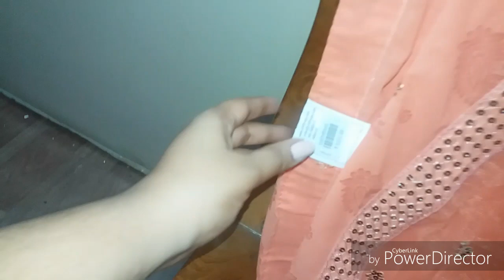GIVEAWAY FOR MY FIRST 1000 SUBSCRIBERS//mylittle worldtamil//2018//DAZZLING GIVEAWAY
Hi everyone i am so happy for my first 1000 subbies to share this happiness i m hosting a giveaway for u in this special occasion..i hope you all will like this and participate in this...giveaway rules below..                                                                                                                                  GIVEAWAY RULES..                                                                                                 Giveaway will be open until oct 25th and 26th i will announce the 1 lucky winner..please make ur subscription list public so i know u r my subscriber..                                                                                                 1.Be my subscriber to my channel                                                                       2.comment on this video or any of my videos on what type of videos are you expecting from this channel.                                                       3.From today comment and hit like on any of my videos..                                4.Ask ur friends and family members to subscribe to my channel below your comment..                                                                                             This is all you need to do..i hope u all like this giveaway..                                  Giveaway only open for indian postal address..                                                   THANK YOU...